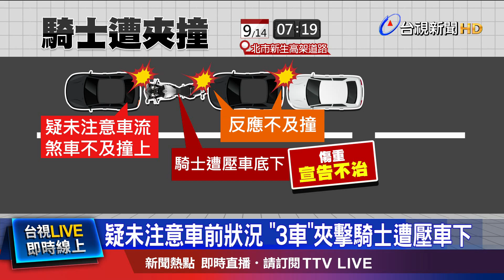疑未注意車前狀況 3車夾擊騎士遭壓車下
台北市新生高架道路，發生嚴重車禍！一輛重機疑似沒有注意前方路況，不小心撞上前方的轎車，後方的2輛轎車反應不及，也追撞上去，騎士被壓在車底下，傷勢嚴重，緊急送醫急救後，仍然回天乏術。